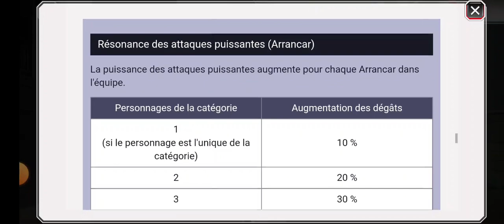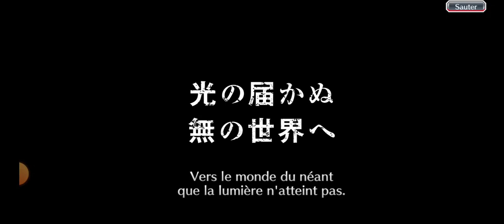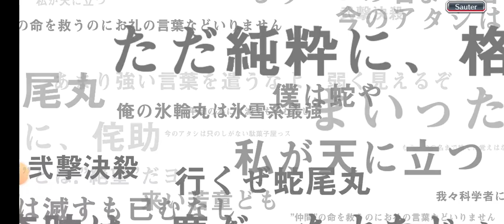ULQUIORRA détruit mes orbes: Invocation bleach brave soul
J'ai grave douillé pendant l'invoc.